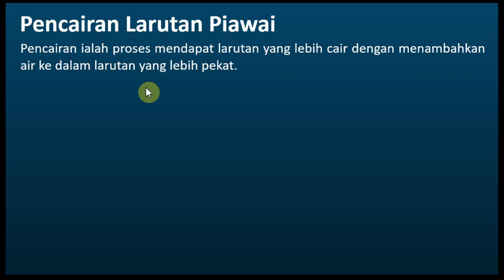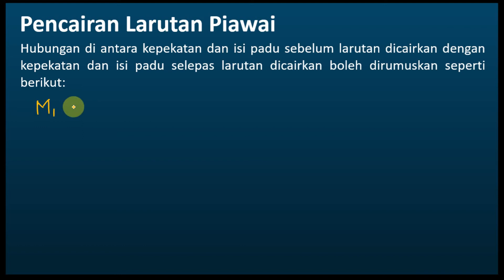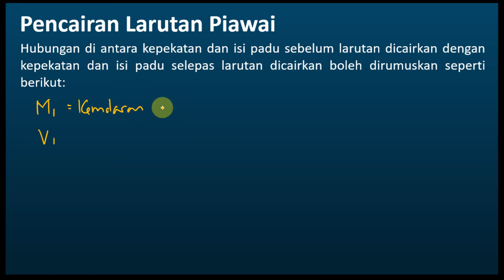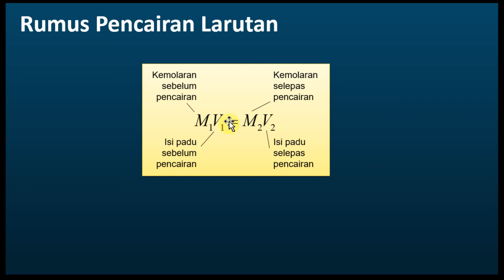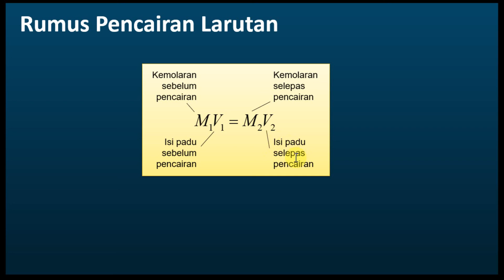Kimia Tingkatan 4 KSSM Bab 6 | Penyediaan Larutan Piawai Melalui Pencairan Larutan Akueus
Kimia Tingkatan 4 KSSM Bab 6 - Asid, Bes dan Garam | Penyediaan Larutan Piawai Melalui Pencairan Larutan Akueus